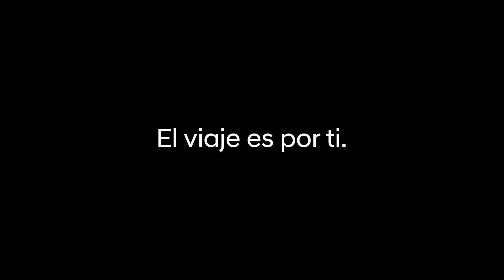Hyundai l Aniversario 10 de Hyundai N en WRC - "Go Crazy”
Empezó sencillo, en realidad. ¿Qué es el rally? ¿Qué tan buenos somos? Mientras seguíamos conduciendo, no nos gustaba perder. Más bien, nos encantaba ganar. Así que nos lanzamos, y nos enamoramos del rally. Un poco loco, 10 años después. Go Crazy.

Este año se celebra el 10º aniversario de la participación de Hyundai N en el WRC.

Acerca de Hyundai N:
Nació en Namyang, perfeccionado en Nürburgring. El Hyundai N no se llama así por un lugar, sino por la experiencia que se vive en cada chicane, curva y horquilla en forma de N. Es diversión, emoción a tope que puedes poseer y N-disfrutar.

Haz algo más que conducir, disfruta de cada segundo.
Nunca te limites a solo conducir.

Conoce más de la llegada de N a México con IONIQ5N, ¡N-ciéndete!